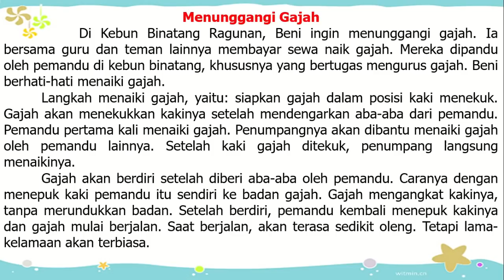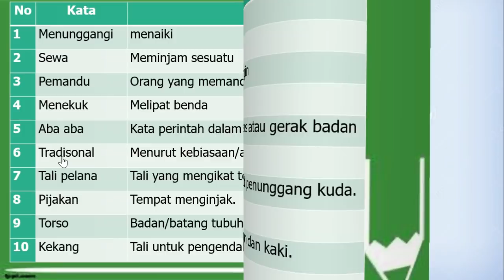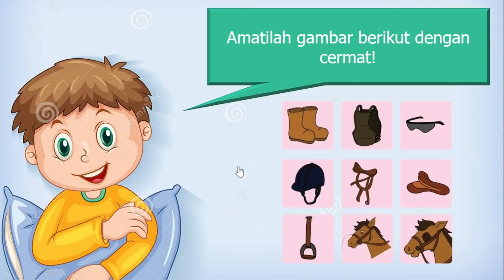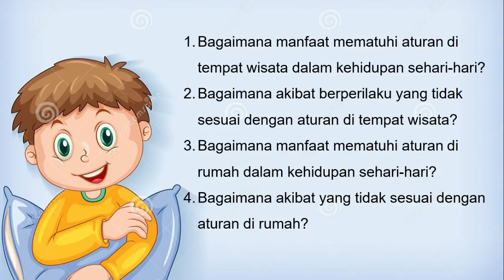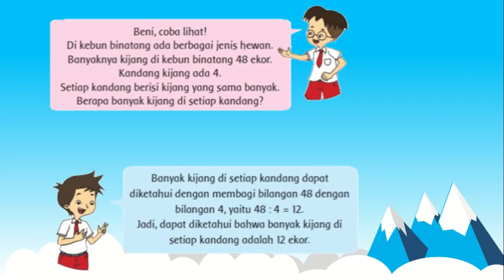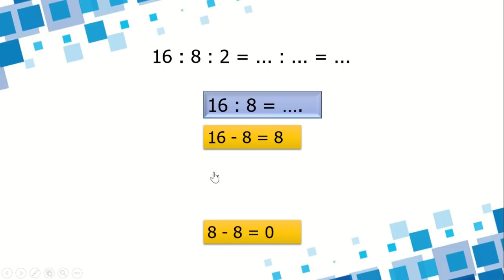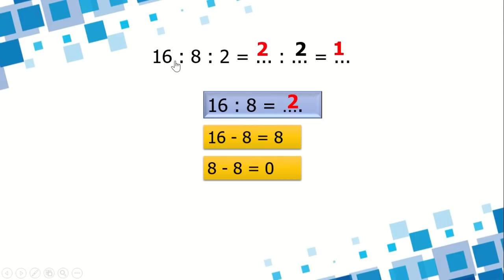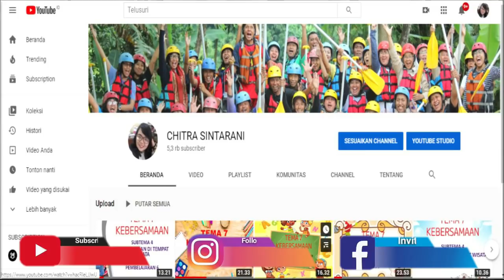Kelas 2 Tematik : Tema 2 Bermain di Lingkunganku Subtema 4 Pembelajaran 6